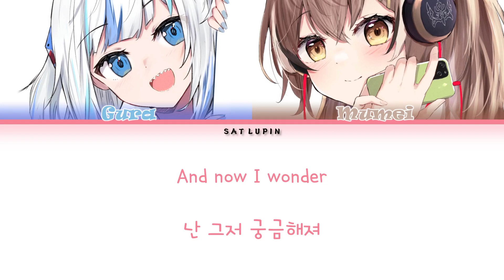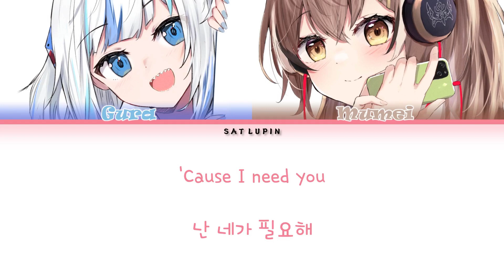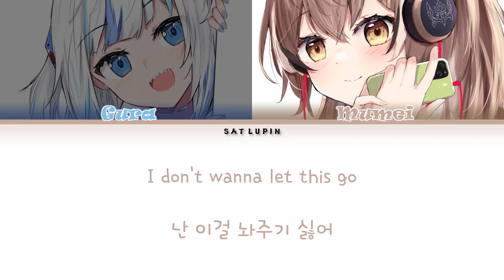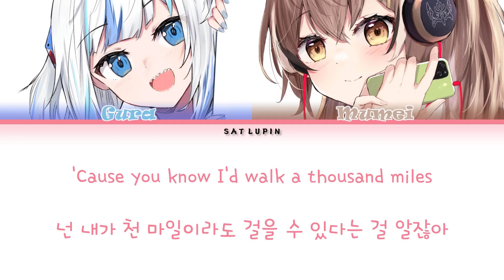구라와 무메이가 부르는 《𝘼 𝙏𝙝𝙤𝙪𝙨𝙖𝙣𝙙 𝙈𝙞𝙡𝙚𝙨》 영어 가사 / 한국어 가사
한국어 가사:
본인이 직접 번역

[가사]

Making my way downtown
시내로 가면서
Walking fast, faces pass
빨리 걸으면서, 여러 얼굴들을 스치면서
And I'm homebound
난 집에 갇혀있기 싫어

Staring blankly ahead
멍한 눈으로 앞을 보면
Just making my way
그저 걸으면서
Making my way through the crowd
사람들 틈으로 길을 만들어내

난 네가 필요해
And I miss you
난 네가 그리워
And now I wonder
난 그저 궁금해져

If I could fall into the sky
만일 내가 하늘로 뛰어들 수 있다면
Do you think time would pass me by?
시간이 나를 스쳐 지나갈 수 있을 거로 생각해?
'Cause you know I'd walk a thousand miles
넌 내가 천 마일이라도 걸을 수 있다는 걸 알잖아
If I could just see you tonight
오늘 너를 볼 수만 있다면

It's always times like these when I think of you
꼭 이럴 때 난 너에 대해 생각해봐
And wonder if you ever think of me
혹시 넌 날 한 번이라도 생각해보는지
'Cause everything's so wrong, and I don't belong
모든 건 잘못되었고, 나 따위는
Living in your precious memory
너의 소중한 기억 속에 있을 곳이란 없어

난 네가 필요해
난 네가 그리워
난 그저 궁금해져

Oh, 'cause you know I'd walk a thousand miles
오, 넌 내가 천 마일이라도 걸을 수 있다는 걸 알잖아

And I,
그리고 난,
I don't wanna let you know
난 너한테 알려 주기 싫어
I,
난,
I drown in your memory
난 너의 기억 속에 빠져있어
I,
난,
I don't wanna let this go
난 이걸 놔주기 싫어
I,
난,
I don't
난 싫어

난 아직도 네가 필요해
And I still miss you
난 아직도 네가 그리워
난 그저 궁금해져

해당 영상은 팬이 제작한 영상입니다. 해당 채널은 수익을 창출하지 않고 있음을 다시 한번 강조합니다.